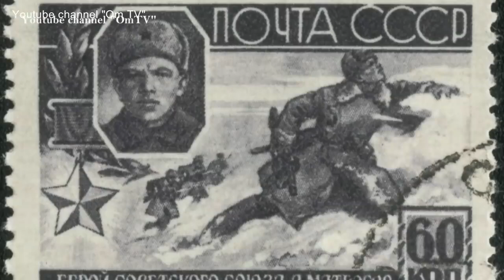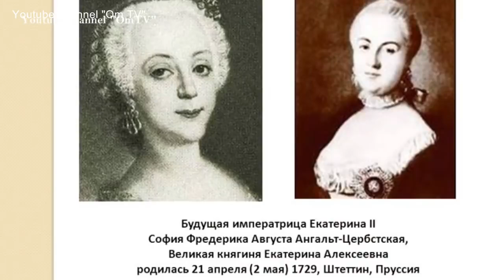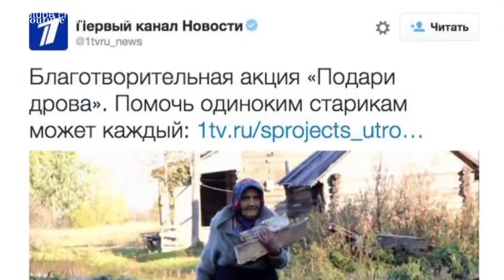История о которой, не расскажут в учебниках, и не покажут в зомби ящике....